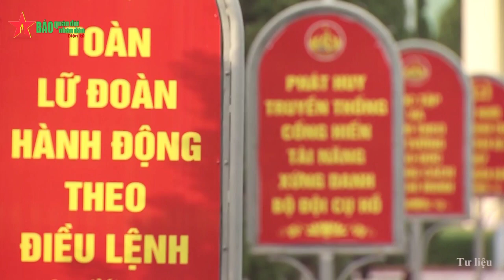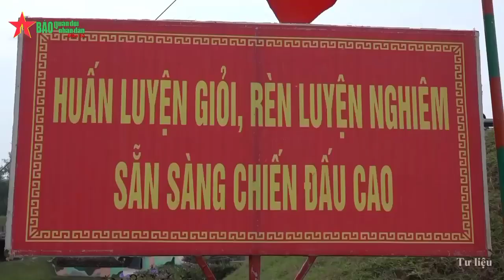Lữ đoàn Pháo Phòng không 283 canh trời nơi quê hương Bác